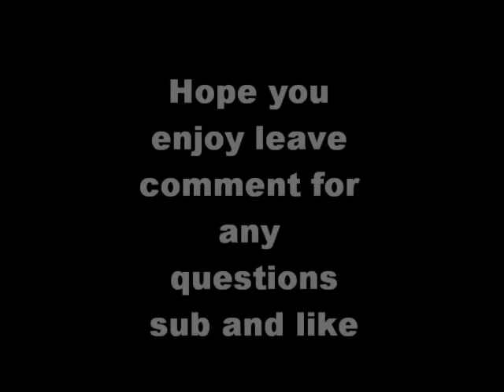Wizard101 How to make float candle heart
ATTENTION
                    For better quality switch to 470P Thx
A*N*G*E*L***I*C*E*B*L*O*O*D**C*H*A*N*N*E*L
How to make float candle heart . 1 book maplecase 2 small rugs 10 candles